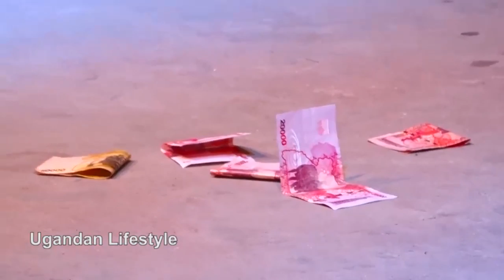Pr. Bujingo bamukuzemu commedy ekisanyudde abadigize.